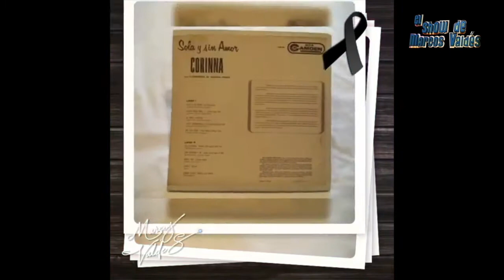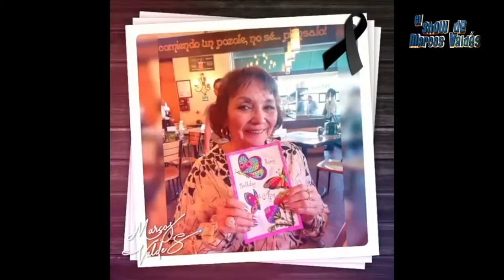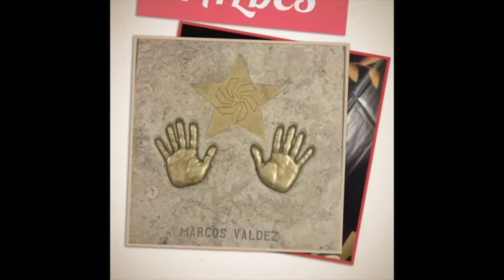"EL SHOW DE MARCOS VALDÉS" Lo mejor de " Las Tertulias" te dejo éste especial (18/9/21)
Amigos no se pierdan esta trasmisión en vivo de la TVNET🔴💻📱📲🎤 en
"EL SHOW DE MARCOS VALDÉS"
un esoecisl de lo mejor en Salón Las Tertulias a través de Facebook | YouTube | Instagram de MarcosValdesOficial